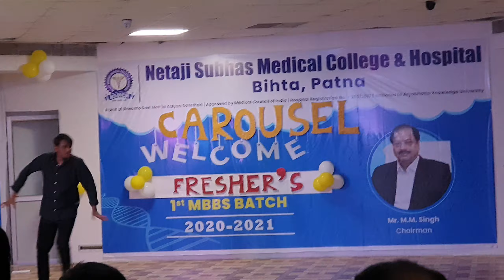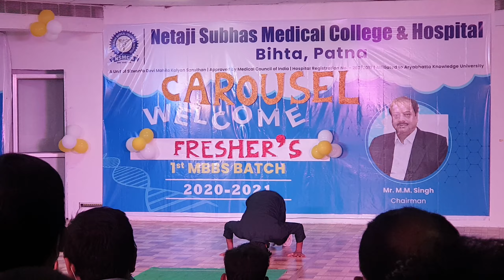Fresher's party || Carousel || dance || NETAJI SUBHASH MEDICAL COLLEGE,bihta ,patna .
Fresher's day. NSMCH

So this was the dance on the fresher's day eve...a self organised fresher's day which seemed a successful event..
Got the idea ...nd is ready for the next year.